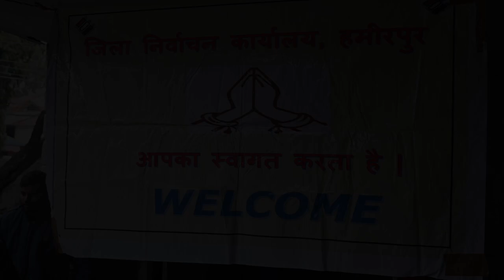National Voter Day 2023,